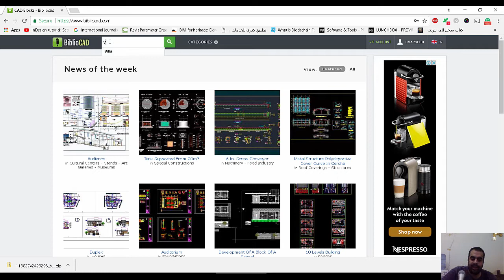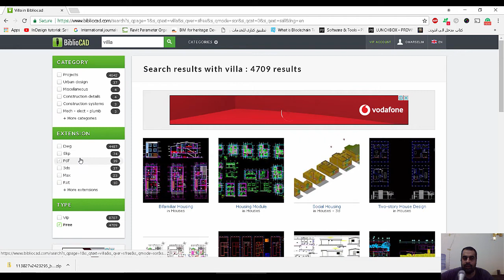حمل المشاريع لتى ترغب فيها مجانا cad dwg